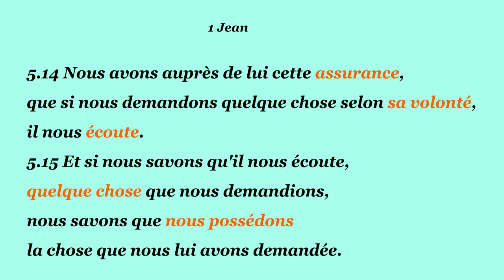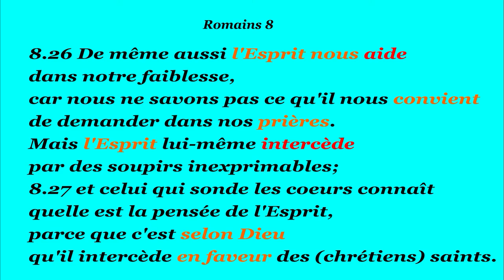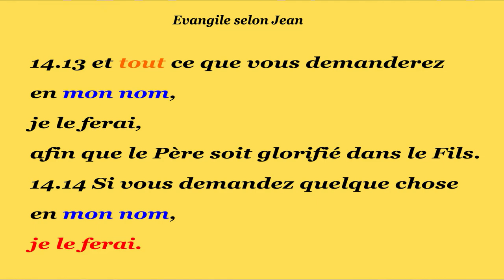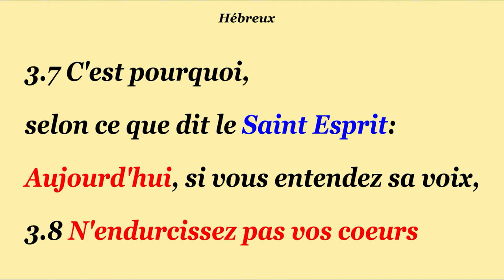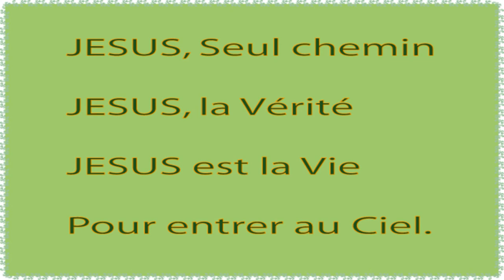Attaques Terribles. Histoire de la Bible pour enfants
Pierre libéré par un ange. L'oeuvre du Saint-Esprit dans l'Eglise